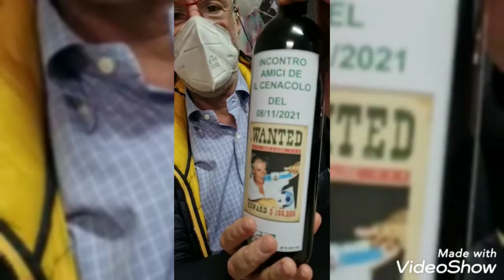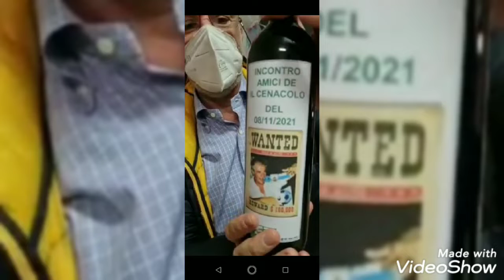8-11-'21 Cenacolo : Wanted !